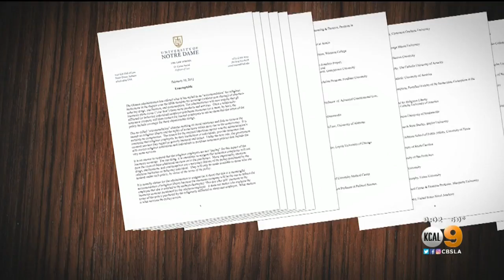Judge Amy Coney Barrett Expected To Be President Trump’s Supreme Court Nominee: CBS News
President Donald Trump is expected to nominate Judge Amy Coney Barrett, who serves on a federal appeals court in Chicago, to replace the late Justice Ruth Bader Ginsburg on the U.S. Supreme Court, CBS News has confirmed, according to multiple sources involved in or familiar with the selection process. Tom Wait reports.